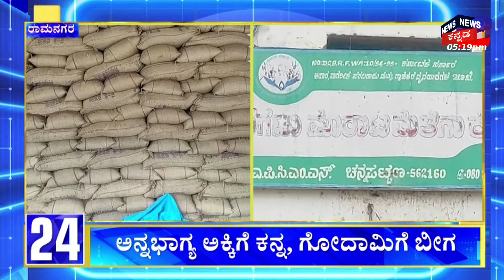30 30 News | ವಿಜಯೇಂದ್ರಗೂ ಪರೋಕ್ಷವಾಗಿ ಟಾಂಗ್ ಕೊಟ್ಟ ಸೋಮಣ್ಣ! | B Y Vijayendra VS V Somanna | BJP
30 30 News | ವಿಜಯೇಂದ್ರಗೂ ಪರೋಕ್ಷವಾಗಿ ಟಾಂಗ್ ಕೊಟ್ಟ ಸೋಮಣ್ಣ! | B Y Vijayendra VS V Somanna | BJP

News18 Kannada Live | ನ್ಯೂಸ್ 18 ಕನ್ನಡ ಲೈವ್